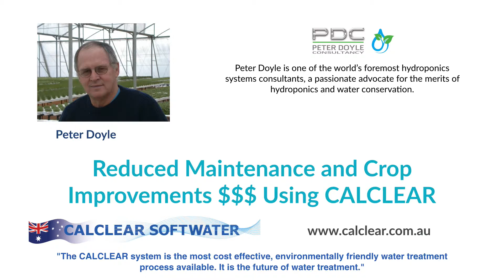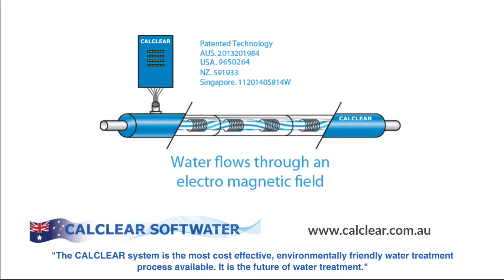CALCLEAR Interview Peter Doyle Reduced Maintenance and Crop Improvements vs2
CALCLEAR Interview Peter Doyle Why Peter Doyle Always Installs CALCLEAR With Each System He Builds

Peter Doyle is one of the world’s foremost hydroponics systems consultants, a passionate advocate for the merits of hydroponics and water conservation.

Why Peter Doyle Always Installs CALCLEAR With Each System He Builds

Reduced Maintenance and Crop Improvements $$$ Using CALCLEAR

CALCLEAR Breaking Up The Scale…

He never builds a system without a CALCLEAR.

“Given all the equipment we provide our clients, by far the most positive feedback we get is about the Calclear. From a produce point of view, the clients mention having hardier crops, little or no ‘tip burn’ and significant plant weight increase, especially with herbs and lettuce, over the systems operated without the Calclear.

From a system point of view, the evidence is very clear where blockages as a result of calcium build up are a thing of the past.”

Music Acid Jazz Ken Macloud